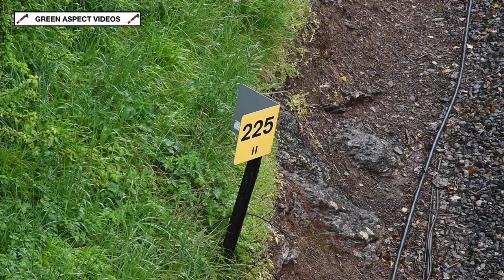Braveheart battles the elements - 75014 on the Dartmouth Steam Railway - 17/05/21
Taking charge of the Dartmouth Steam Railway's one train service on the Monday 17th May was BR Standard 4MT No. 75014 'Braveheart', which was rostered to haul six return trips from Paignton to Kingswear, running non stop in both directions. The loco is currently sporting a blue smokebox numberplate and nameplate, which pays homage to the time the loco spent in Scotland during the 1990s and 2000s.

On this day, the forecast was very unsettled. Featuring sunshine, wind, and a fair amount of rain, with some heavy showers thrown in. We had it all!

All scenes were captured on Monday 17th May 2021.

Timestamps:

00:00 Intro
00:20 Broadsands Beach
04:03 Goodrington Sands
06:37 Oyster Bridge
08:21 Waterside
10:42 Oyster Cove
12:56 Galmpton (Tender First)
14:14 Galmpton (Chimney First)
15:47 Greenway